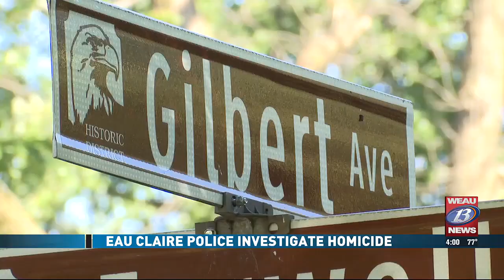Eau Claire Police Investigate Homicide